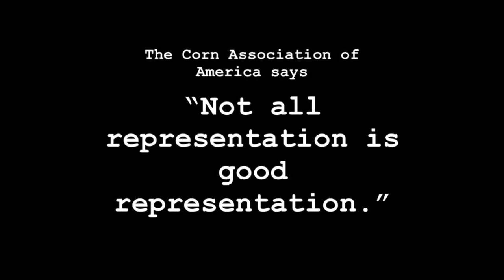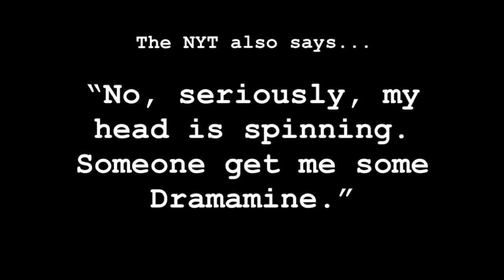Kick The Bucket List Trailer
A murder-mystery comedy coming to a screen near you January 13th...